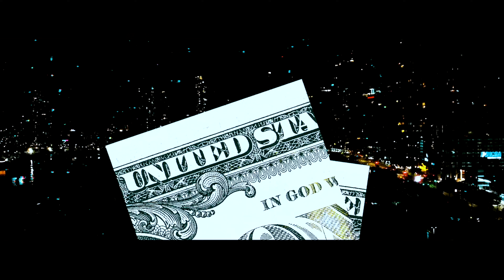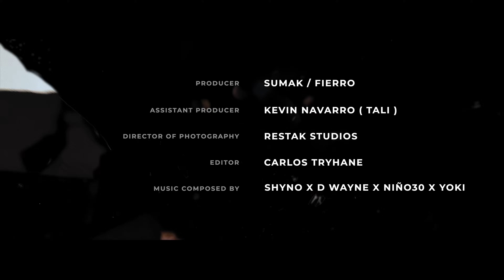Shyno - XOXO (PISO 33) [Official Video]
Shyno - "XOXO” disponible en las plataformas digitales ♫

🎛 Producido por ⤵
Dwayne | @d.wayne507

🎹 Beat por ⤵
Niño30 | @ninotreinta
Yoki | @is.yoki

🎥 Vídeo filmado y editado por ⤵
Fierro | @visualfierro
Sumak | @_sumak